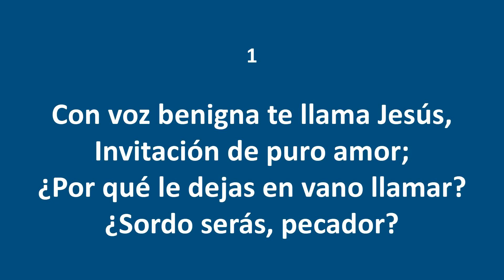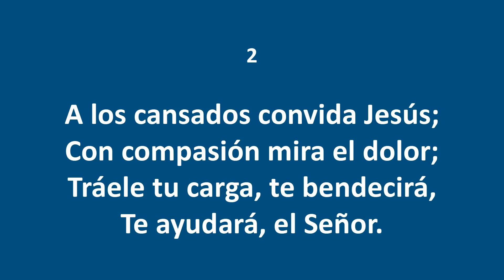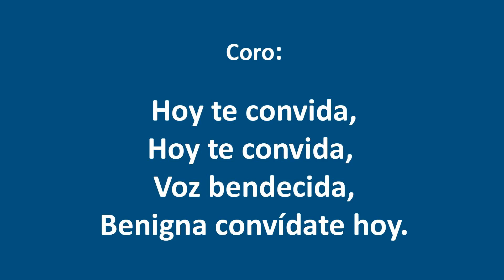Himnos de Gloria Nº 155 - Con voz benigna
Cantante: Leonora